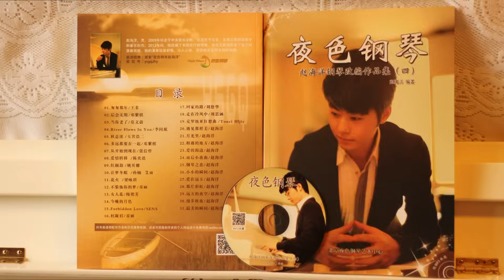杨宗纬 - 一次就好 (夏洛特烦恼 插曲) | 夜色钢琴曲 Night Piano Cover